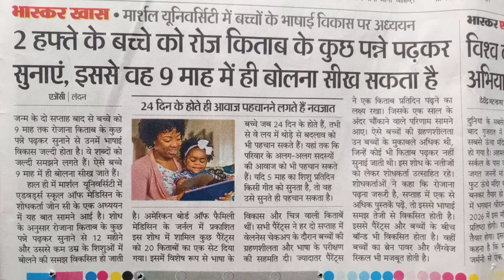dainik bhaskar news 📰